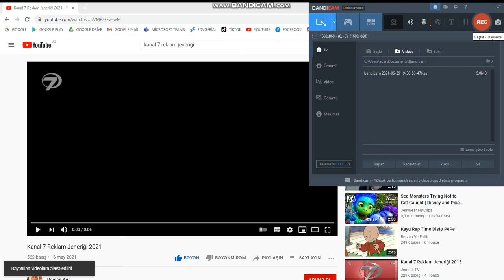KANAL 7 REKLAM JENERİĞİ 2Cİ HİSSƏ